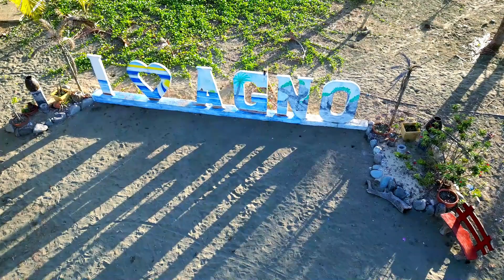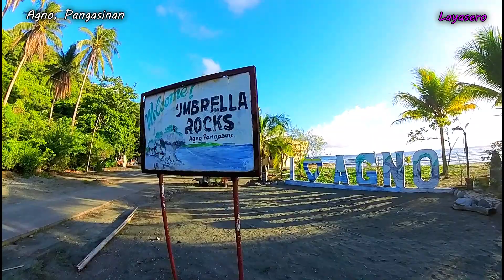UMBRELLA ROCKS BEACH | Agno Pangasinan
Umbrella rocks Agno Pangasinan.